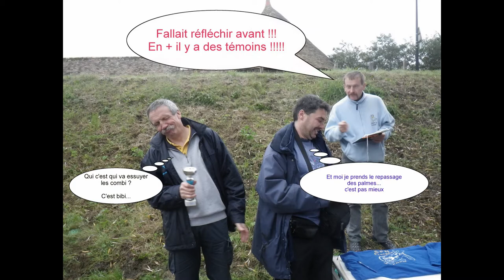Montage Chambray 6 Nov 2011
Trophee de l'Eure Cocherel Chambray 6 nov 2011